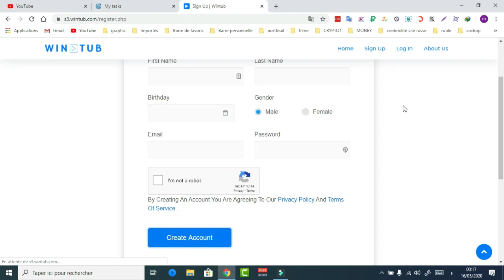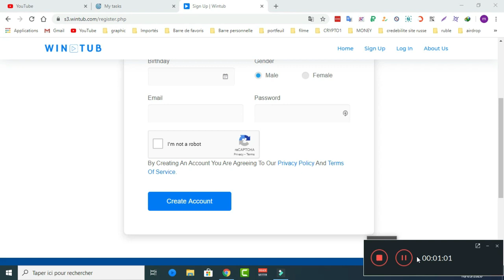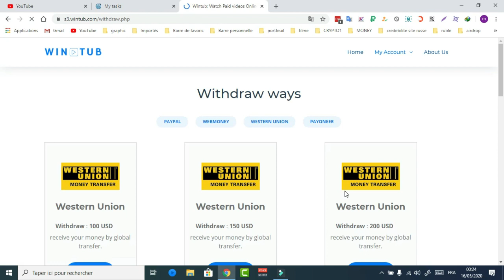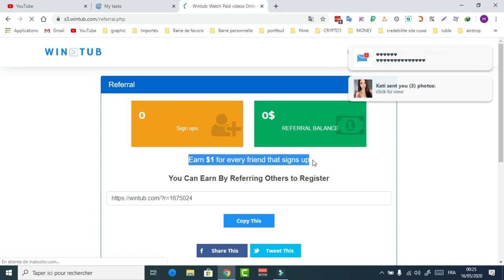ربح 80 دولار من مشاهدة الفيديوهات السحب يدعم البايبال الغير مفعل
الربح بأسهل الطرق من الأنترنت و ذلك من مشاهدات الفيديوهات